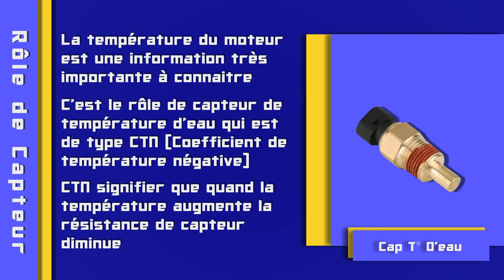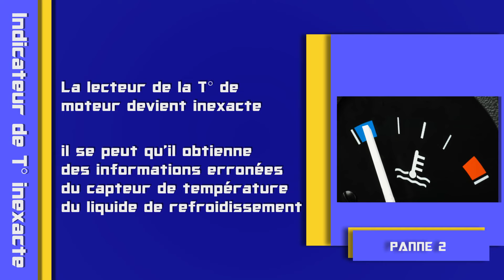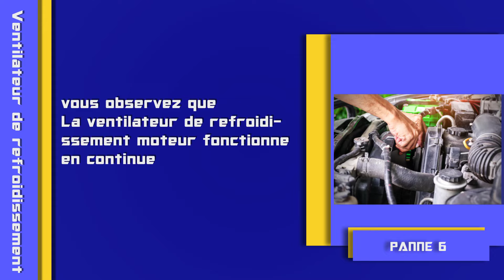Les symptômes de défaillance du capteur Température d'eau